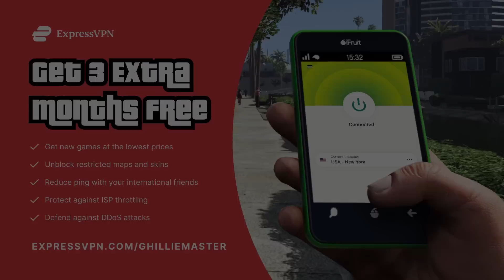GTA Online Top 5 Community Plays #120: Your Average Mk 2 Intelligence...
Episode 120 of my community driven series, the GTA Online Top 5 Community Plays. Today we showcase some 'smart' moves made by some Mk 2 players as they get taken out in the funniest of ways.

📃 CREW INSTRUCTIONS
1. and see the mstr requests channel for further instruction!

5️⃣ TOP 5 SUBMISSION INSTRUCTIONS

1. Upload UNEDITED clip to YouTube as Unlisted
2. Email the video link to along with a line saying "I give GhillieMaster permission to use this clip in a video..." with the subject line containing the theme of the submission. Also write what name you want to be called by in the video.